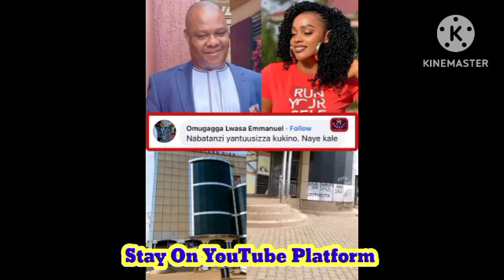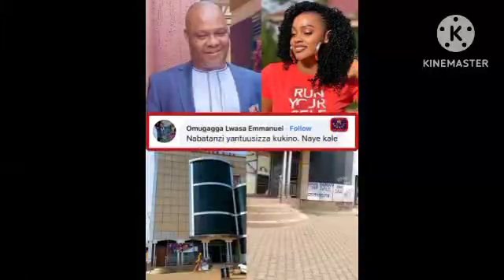Esannyu 😀 Diana Nabatanzi No Omugagga Sudhir Bali Mu Love Yamannyi Lwasa Akabye Amaziiga 😭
Lwasa Emanuel Akabye Amaziiga Gamuyiisemu Takikiliza Bambi (@FAHADNEWS34 )